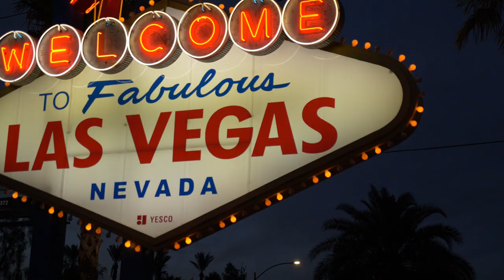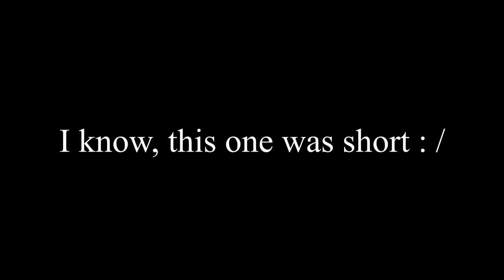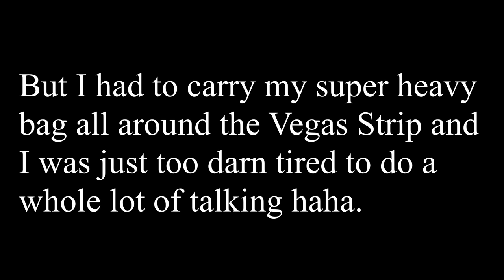4 hours to explore Las Vegas... GO!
I had a quick layover for a connecting flight in Las Vegas from San Diego, on my way home to Southern Michigan (which I have some other really fun and creative videos mapped out for this next two weeks, so keep an eye out for that :) . Walked around for a few hours (about 4) and then had to book it back to the airport. Let me know what you think! :)